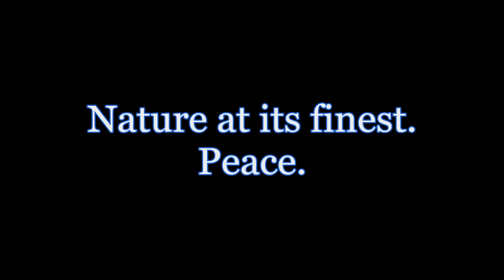What Goes Around Comes Around/Wasp Eats Dragonfly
My apologies for the background Star Trek.  I was doing chores and thought the camera would not pick it up from the balcony.  You can still hear the crunch crunch of the wasp's little mandibles.  Peace.